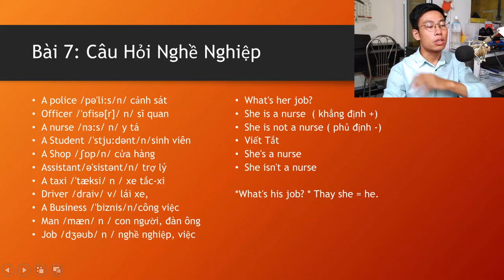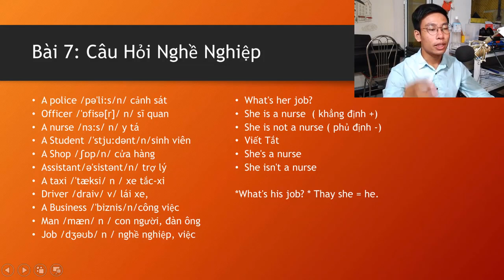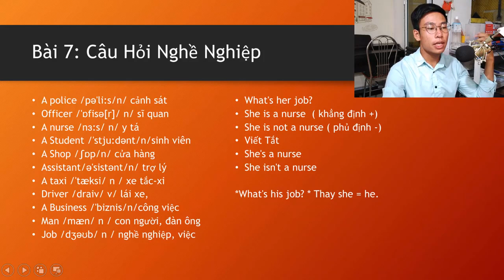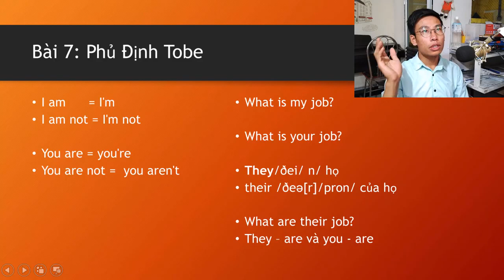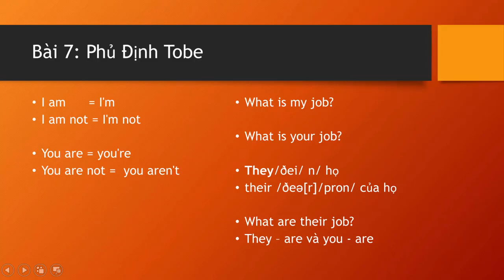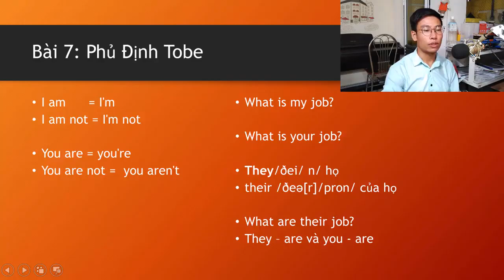Học Tiếng Anh Thể Phủ Định Của Động Từ Tobe, Từ Vựng Công Việc, Câu Hỏi Nghề Nghiệp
Thể Phủ Định Của Tobe, Từ Vựng Công Việc, Câu Hỏi Nghề Nghiệp,
Bai 7, The Phu Dinh Cua Tobe, Tu Vung Cong Viec, Cau Hoi Nghe Nghiep,

or
►Chủ Tài Khoản: Lê Văn Lộc
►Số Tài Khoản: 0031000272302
►Swift Code: BFTV VNVX